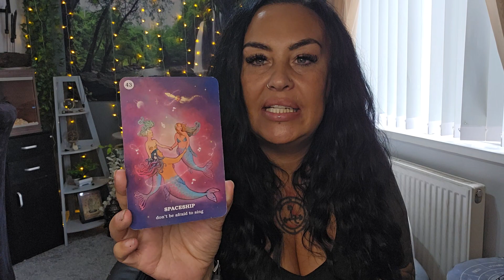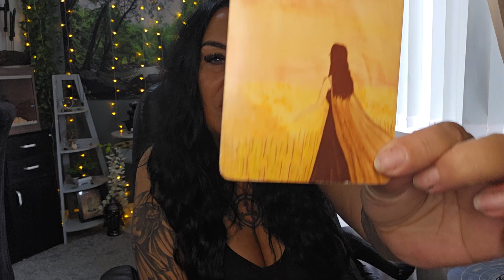ARIES - NEW MOON IN LEO 🌑